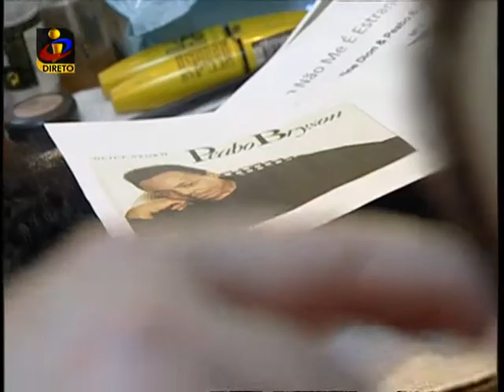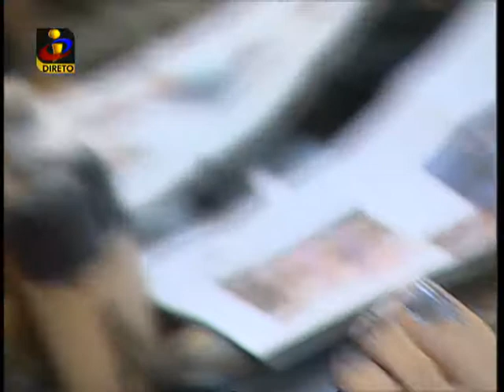Você na TV: Luciana Abreu e Ricardo Soler nos bastidores de "A Tua Cara Não Me é estranha"